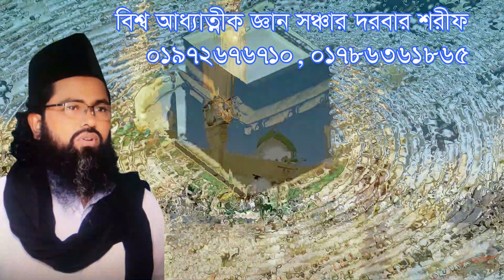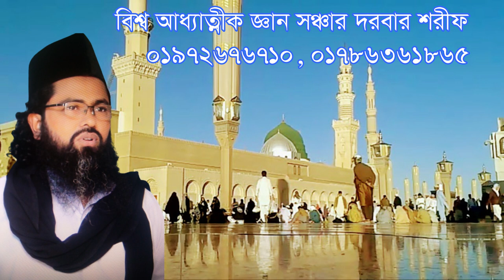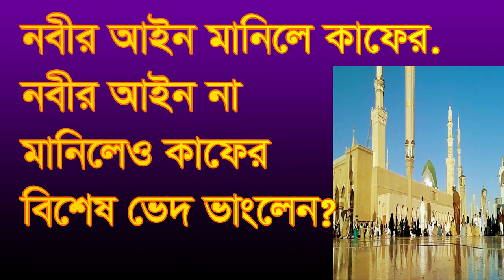,নবীর আইন মানলে কাফের কেনো জানেন ,nobir ayn manile kafer keno janen